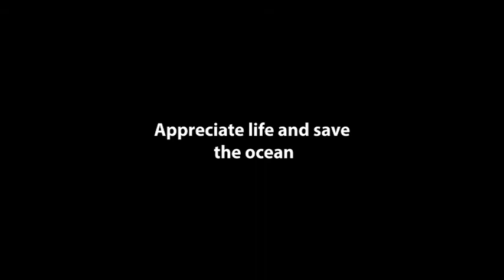the unsung hero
A short fan-made animation by Kazan Mosios, group AD1114B, student ID 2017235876.

All content of the animation especially the animation style are inspired from Powerpuff Girls by Craig McCracken and characters are not of the original animation. This is due to our assignment requirements.

Song Credits (The Piano - Amazing short)